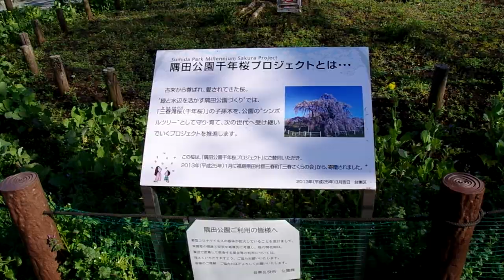【 恋はつづくよどこまでも ドラマ ロケ地 】 三春滝桜（千年桜）の子孫木 隅田公園 浅草 築山 しだれ桜 東京スカイツリー 2020 TOKYO SKYTREE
IMGP4107
ペンタックス　K-50
2020年　3月19日　強風
東京スカイツリー 　2020　　隅田公園　浅草　築山　しだれ桜　TOKYO SKYTREE 　Cherry Blossoms

隅田公園　浅草　しだれ桜

東京スカイツリー　ライトアップ 桜 舞　隅田公園　しだれ桜
福島県田村郡三春町の｢三春さくらの会」から寄贈された
「三春滝桜」という品種のさくら
隅田公園　千年桜　（三春滝桜の子孫樹）

隅田公園　（東京都台東区　築山）　千年桜プロジェクト
古来から尊ばれ、愛されてきた桜。
緑と水辺を活かす隅田公園づくりでは、
三春滝桜（千年桜）の子孫木を、公園のシンボルツリー
として守り、育て、次の世代へ受け継いでいくプロジェクトを推進します。
2013年3月吉日　台東区
隅田公園 しだれ桜 　千年桜 （三春滝桜の子孫樹）

恋はつづくよどこまでも　ロケ地